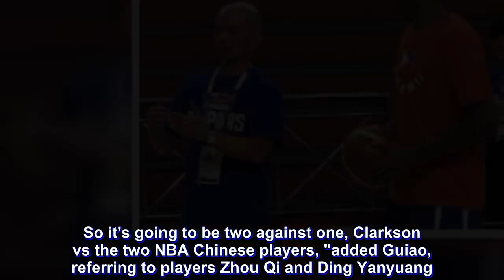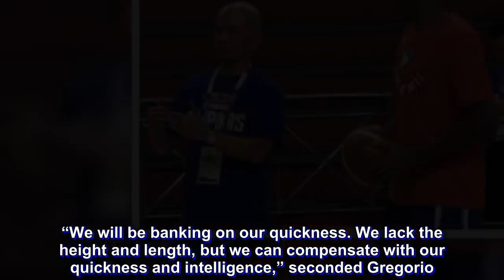Asian Games: Guiao feels Philippines now has a chance against China with Clarkson on board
All that national basketball coach Yeng Guiao wanted was a chance against mighty China, however slim. Then, he could take it from there.

"Kung dati, we are a 100 to 1 underdog against China, ngayon we are just 100 to 20, nadagdagan na ang odds natin," said Guiao, whose wards battle the 2018 Asian Games favorites on Tuesday at 4 p.m. (5 p. m. Manila time)

"We admit talaga naman favorite sila, but I feel the more important thing is now, we feel that we have more of a chance to win. Dati para talagang wala ka chance na manalo sa kanila," Guiao added.

Credit NBA star Jordan Clarkson for the "slight' boost  in odds.

"What's good for us is he can draw the defense and free up our shooters. His skills are very good, all of these combined translates to a quicker transition for him to make adjustments. So it's going to be two against one, Clarkson vs the two NBA Chinese players, "added Guiao, referring to players Zhou Qi and Ding Yanyuang.

Qi is a 7'1" backup slotman of the Houston Rockets, while Ding is a 6'7" forward of the Dallas Mavericks.

“China is bringing their best team in the Asian Games. They are solid on all fronts specially their frontline,” said the Philippine Team's chief scout Ryan Gregorio, himself a three-time PBA champion coach.

“Zhou Qi is tall and quick. He has a range that can extend to the 3-point range. He has great anticipation skills on defense. Ding is quick and strong, and has long range,” added Gregorio.

One of the plans, according to Guiao, is try to keep the game close, be aggressive the entire 40 minutes and out-run their rivals.

"We will try to duplicate the defense that we did against Kazakhstan," said Guiao, referring to the 96-59 beating they handed the Kazakhs last Wednesday.

“We will be banking on our quickness. We lack the height and length, but we can compensate with our quickness and intelligence,” seconded Gregorio.